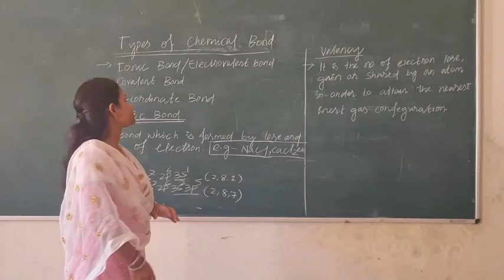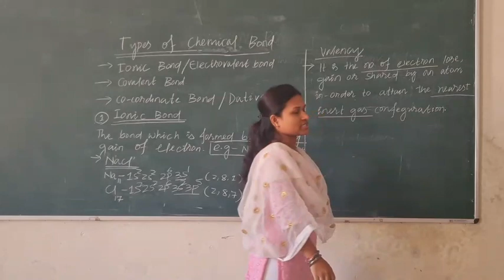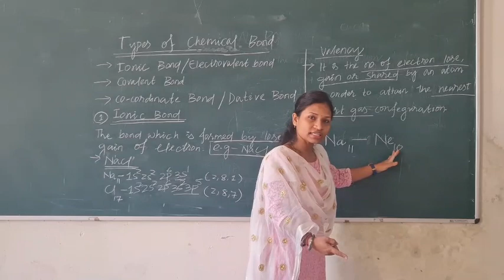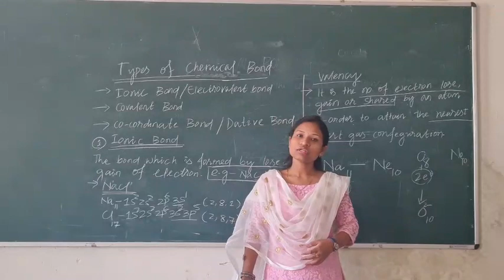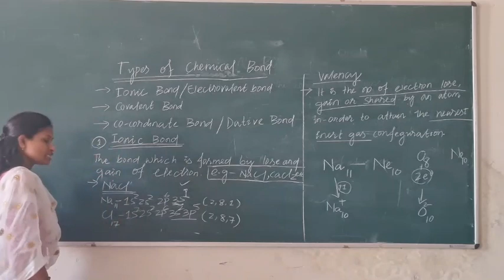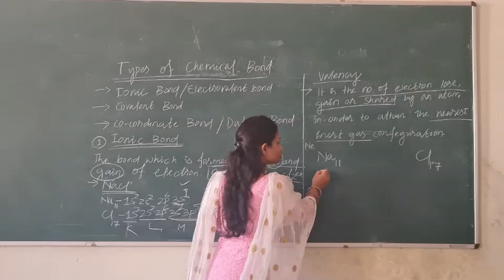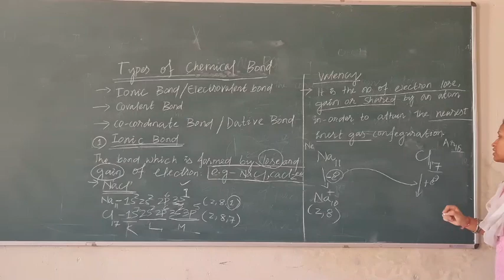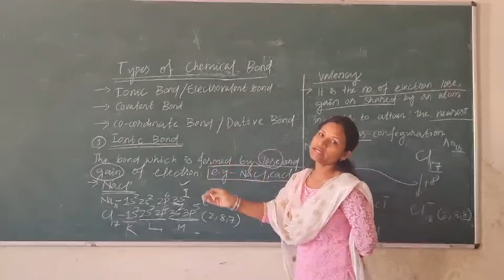CHEMICAL BONDING(PART-II) I ENGG. CHEMISTRY I BY DIPTI LAXMI BHUYAN